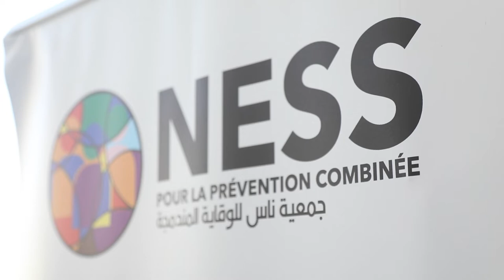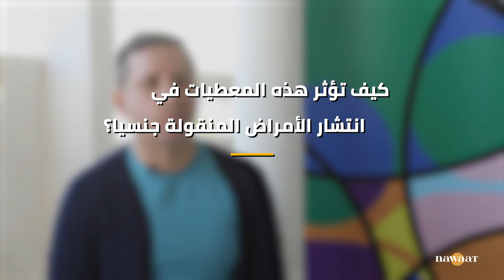سلبية الدولة تعرقل الوقاية من الأمراض المنقولة جنسيا، حوار مع عصام قريتلي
تواجه المنظمات المهتمة بالصحة الجنسية صعوبات مستجدة وعراقيل يعود بعضها إلى سلبية الدولة في التعاطي معها. صعوبات زادتها تعقيدا شيوع ممارسات تساهم في سرعة انتشار الأمراض المنقولة جنسيا. لتوضيح هذه المعطيات حاورت نواة رئيس جمعية "ناس للوقاية المندمجة" عصام قريتلي.